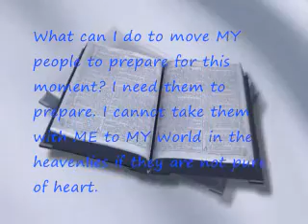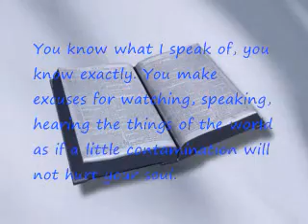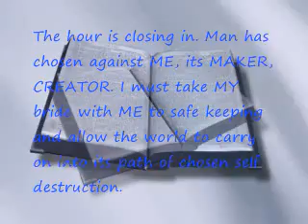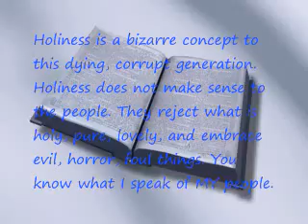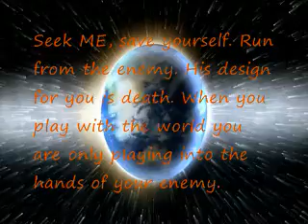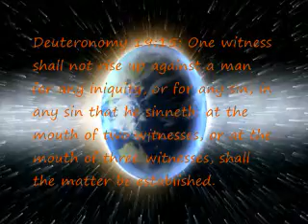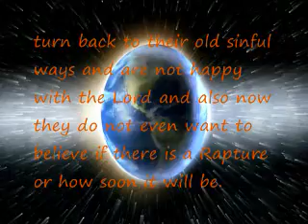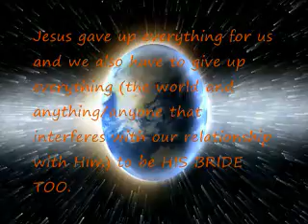I AM Coming! Part XXXVI (2 of 2)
An Urgent Message From The LORD JESUS: "I AM Coming!" (PART XXXVI)